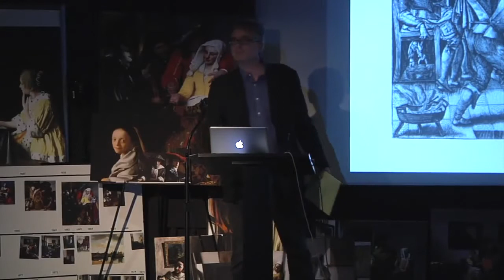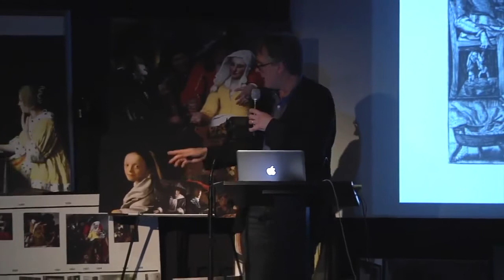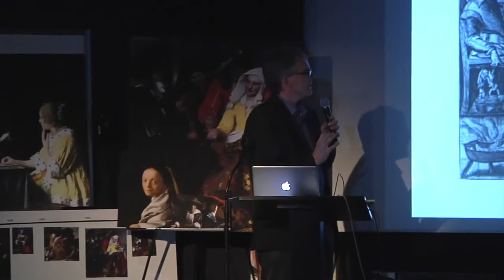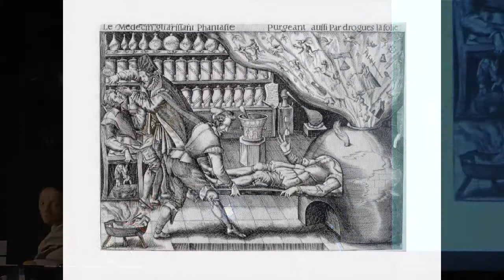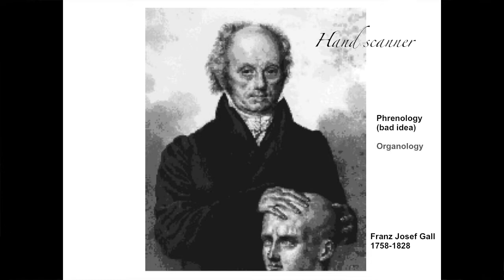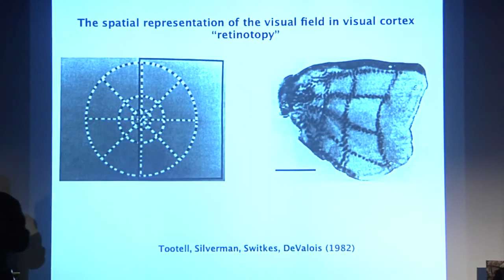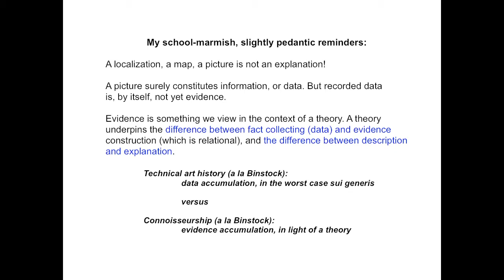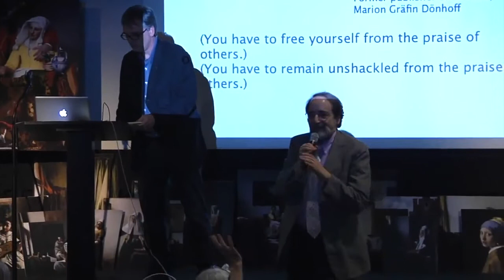Vermeers Daughter? Generalists Respond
Speakers, in order of appearance: Rachel Cohen, Jonathan Gilmore, Ulrich Baer, David Poeppel - Rachel Cohens work can regularly be found in The New Yorker, The London Review of Books, The.

Benjamin Binstock in conversation with Lawrence Weschler.